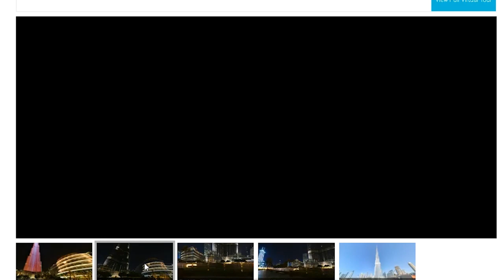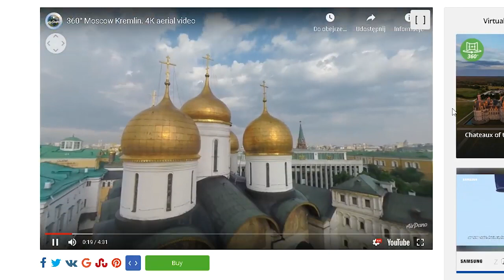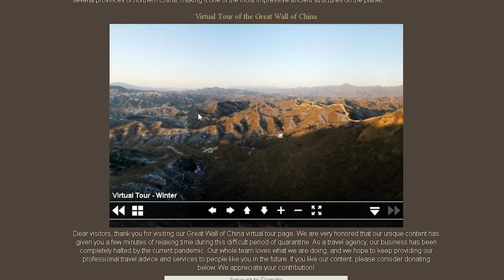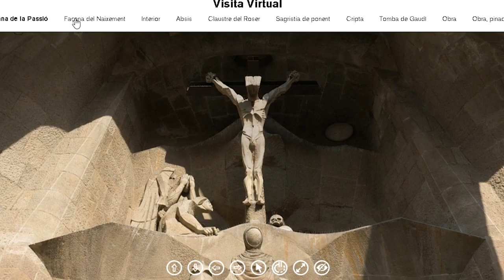10 ZNANYCH BUDOWLI, KTÓRE MOŻNA ZWIEDZIĆ PRZEZ INTERNET